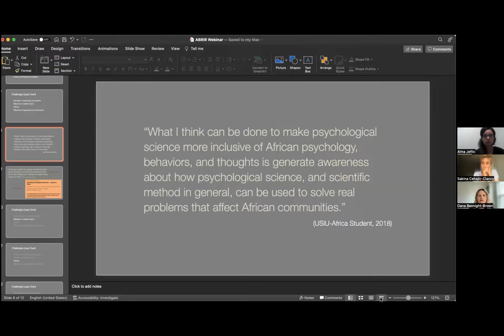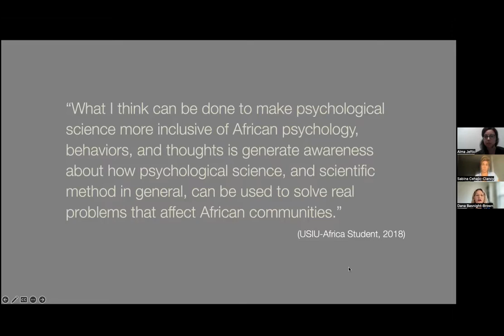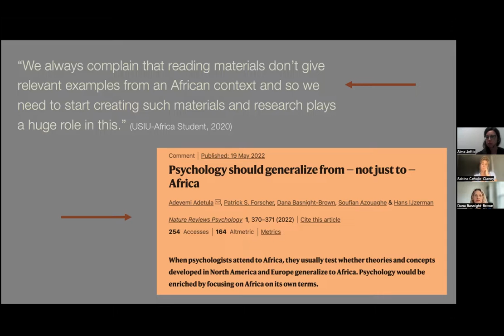Challenges in Big Team / Open Science in LMIC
Sabina Cehajic-Clancy- Stockholm University, Sweden
Alma Jeftic- Peace Research Institute, Japan
Dana Basnight Brown- USIU-Africa, Kenya